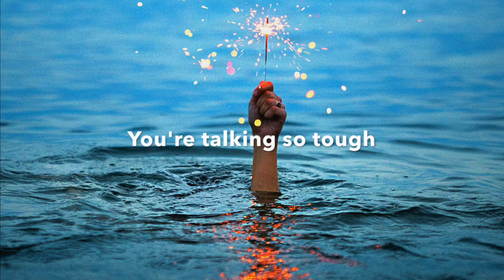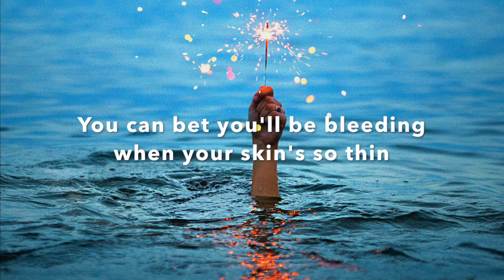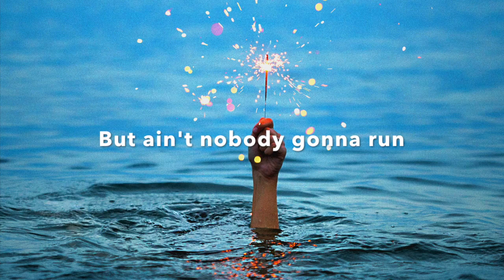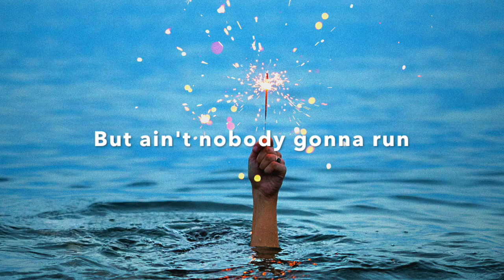Day in the Sun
The lyric video for "Day in the Sun," the first single from our upcoming album, Traces.